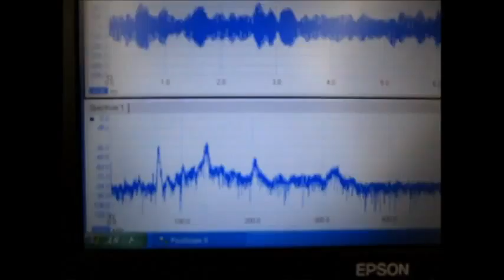‹音響流とキャビテーションのバランスを最適化する› Ultrasonic wave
１）洗浄液が淀まない洗浄水槽を使用する
　（水槽構造の最適化）

２）強度について、
 特別に弱い部分のない洗浄水槽を使用する
　（水槽強度の最適化）

３）洗浄液の分布を均一にする（Ｄｏ濃度、液温、流速　等）
　（洗浄液の最適化）

４）振動子の上面の洗浄液の流れを調節する

５）超音波の周波数と出力にあわせた液循環を行う

６）機械設計としての洗浄水槽の強度は
 超音波周波数に対して設定する

７）洗浄水槽の製造方法を明確にして、
 超音波の水槽による減衰レベルを設定する

８）流体に対する洗浄水槽の特性を明確にする
 （例　コーナー部の設計）

９）超音波の周波数・出力に対する

１０）洗浄システムとしての制御構造などとの最適化を行う

コメント
バランスを調整し、
 最適化することが重要だと考えています